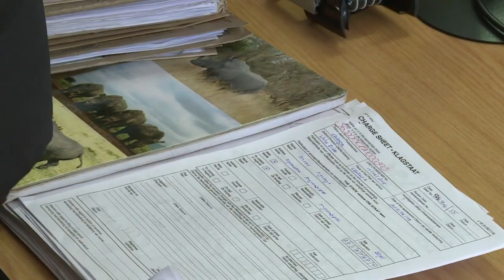Wildhüter auf vier Pfoten in Südafrika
In Südafrikas Kruger-Nationalpark treiben Wilderer immer schamloser ihr Unwesen. Sie haben es auf die Nashörner abgesehen, die sie abschlachten und nur die Hörner mitnehmen. Mit Hilfe von Hunden kommen die Ranger den kriminellen Großwildjägern auf die Spur.